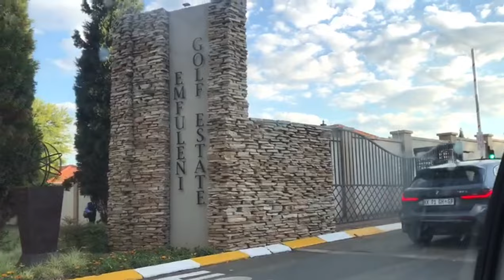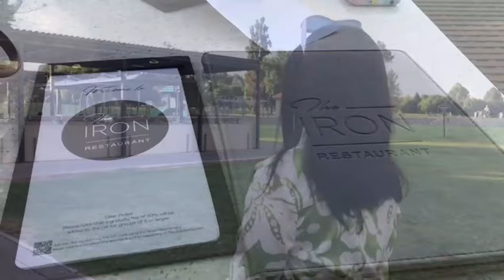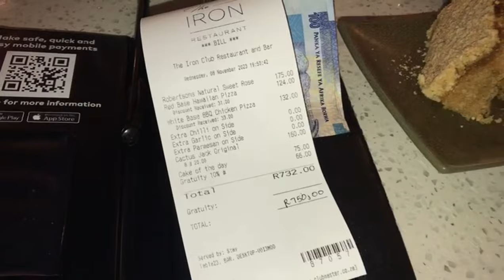ENJOY THE IRON RESTAURANT WITH ME || TSHEAMO || SA YOUTUBER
Restaurant: The Iron Restaurant
Outfit: LegitSA😘